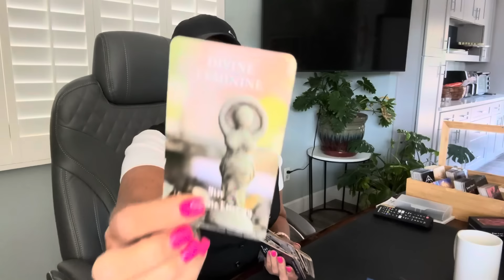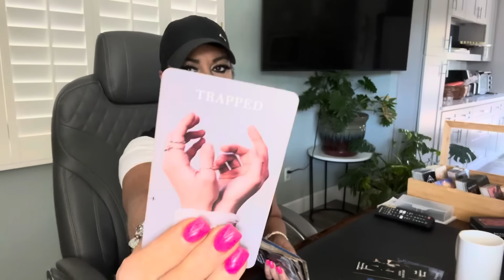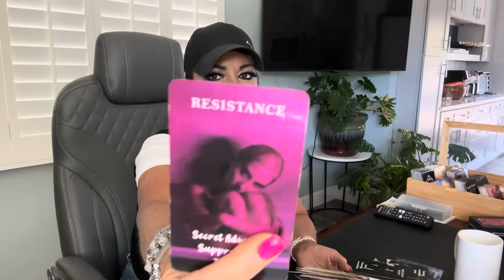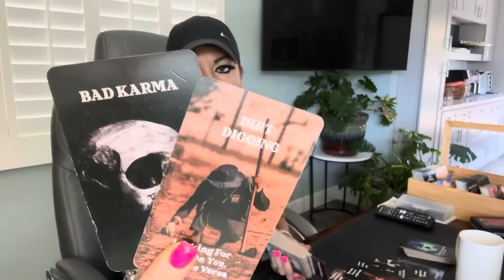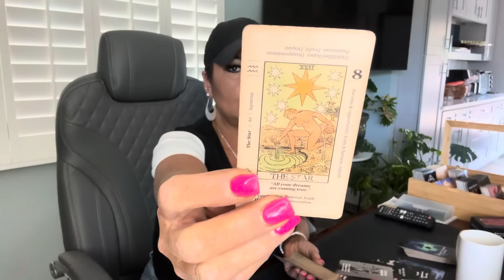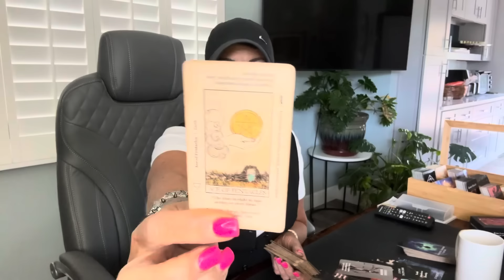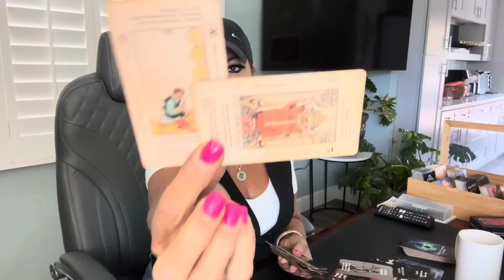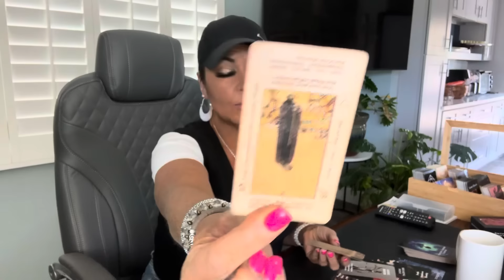PISCES! Weighed Down by Karma, Legal Prob, Jealous Exs-Will They Mature & Come Forward?